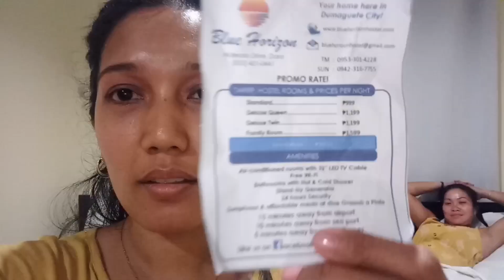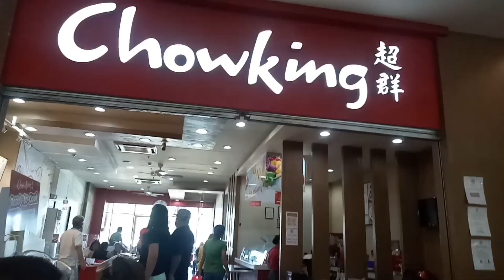Blue Horizon Hotel/Dumaguete City